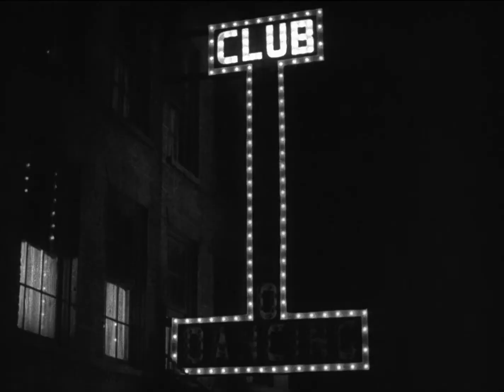Little Caesar 1931 HD -Clip- 'Joe knows his fate & must face his fears'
Joe Massara & Olga Stassoff (Douglas fairbanks Jr. & Glenda farrel)